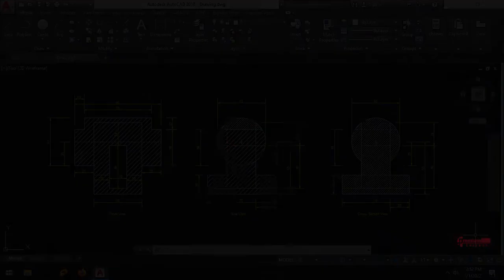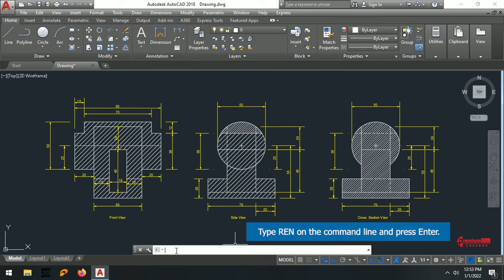How to rename named blocks in AutoCAD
In this video, I explain to you how to rename named blocks in AutoCAD.